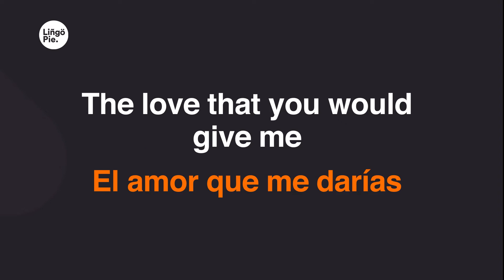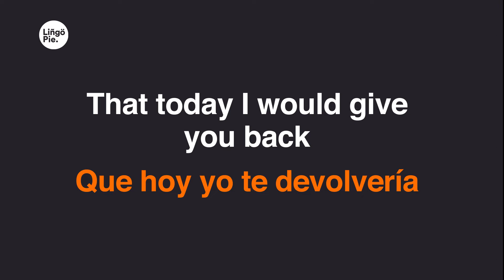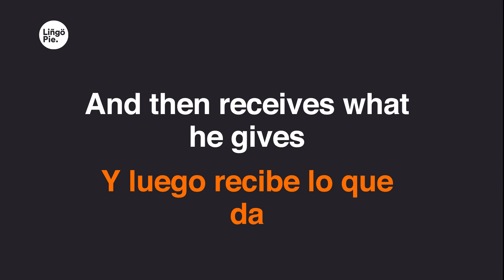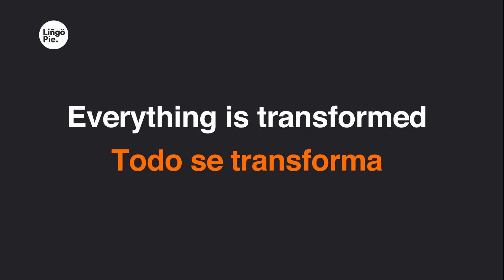Jorge Drexler - Todo Se Transforma (Lyrics / Letra English & Spanish)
0:11
Tu beso se hizo calor
0:13
Luego el calor movimiento
0:15
Luego gota de sudor
0:18
Que se hizo vapor
0:19
Luego viento
0:20
Que en un rincón de La Rioja
0:23
Movió el aspa de un molino
0:25
Mientras se pisaba el vino
0:28
Que bebió tu boca roja
0:30
Tu boca roja en la mía
0:32
La copa
0:33
Que gira en mi mano
0:34
Y mientras el vino caía
0:37
Supe que de algún lejano rincón
0:40
De otra galaxia
0:42
El amor que me darías
0:44
Transformado volvería un día
0:47
A darte las gracias
0:49
Cada uno da lo que recibe
0:54
Y luego recibe lo que da
0:58
Nada es más simple
1:00
No hay otra norma
1:03
Nada se pierde
1:05
Todo se transforma
1:09
Todo se transforma
1:16
El vino que pagué yo
1:18
Con aquel euro italiano
1:20
Que había estado en un vagón
1:23
Antes de estar en mi mano
1:25
Y antes de eso en Torino
1:27
Y antes de torino en Prato
1:30
Donde hicieron mi zapato
1:32
Sobre el que caería el vino
1:35
Zapato que en unas horas
1:37
Buscaré bajo tu cama
1:39
Con las luces de la aurora
1:42
Junto a tus sandalias planas
1:44
Que compraste aquella vez
1:46
En Salvador de Bahía
1:48
Donde a otro diste el amor
1:51
Que hoy yo te devolvería
1:54
Cada uno da
1:55
Lo que recibe
2:00
2:03
2:05
2:08
Nada se pierde
2:10
Todo se transforma
2:14
Todo se transforma
2:19
Todo se transforma
2:29
Todo se transforma
2:32
Supe que
2:33
De algún lejano rincón
2:35
De otra galaxia
2:37
2:39
2:42
2:44
Porque cada uno da
2:46
Lo que recibe
2:50
2:54
2:56
2:59
Nada se pierde
3:00
Todo se transforma
3:03
Nada se pierde
3:05
Todo se transforma
3:08
Nada se pierde
3:10
Todo se transforma
3:14
Todo se transforma
3:19
Todo se transforma
3:24
Todo se transforma
3:29
Todo se transforma